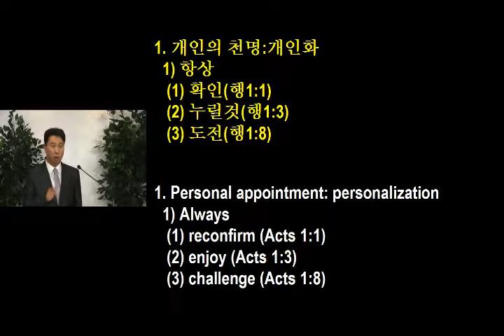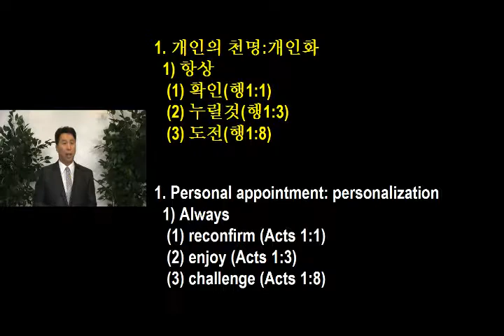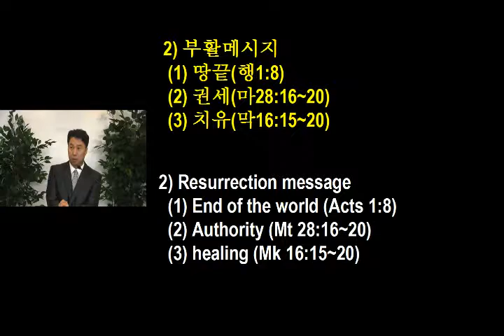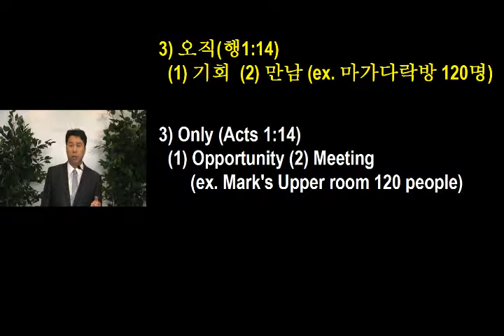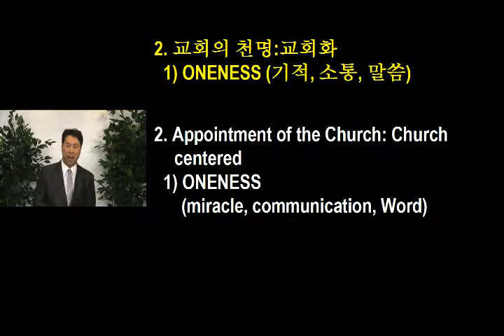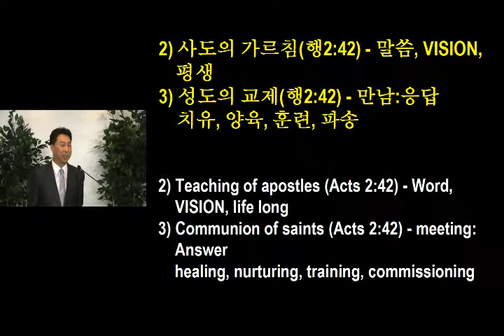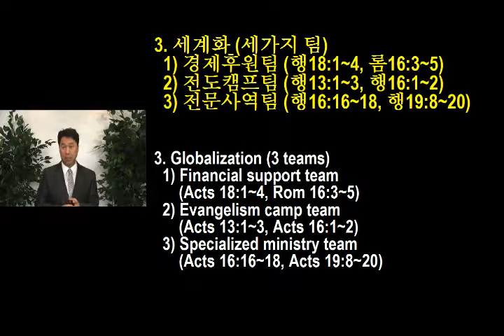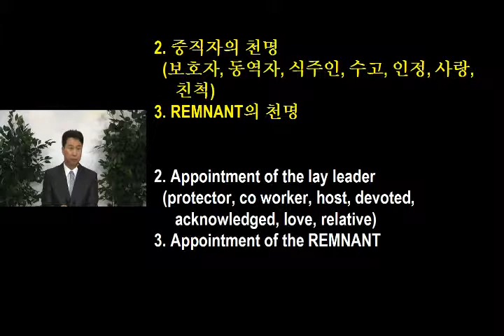5/19/2013 Sunday Message